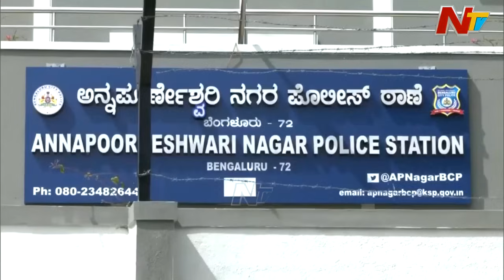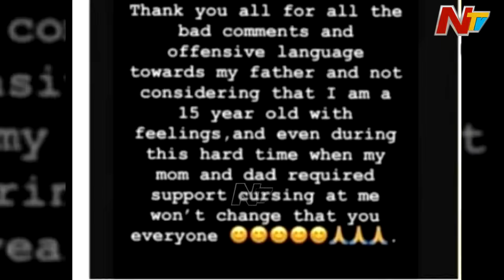చిత్రదుర్గలో నిందితులు అర్ధరాత్రి ఏం చేశారు.? సీన్⁬లోకి ఎంట్రీ ఇస్తున్న పెద్దలెవరు.? l Renuka Swamy